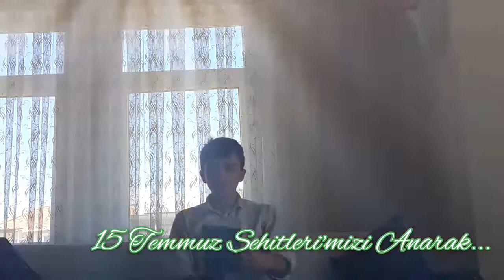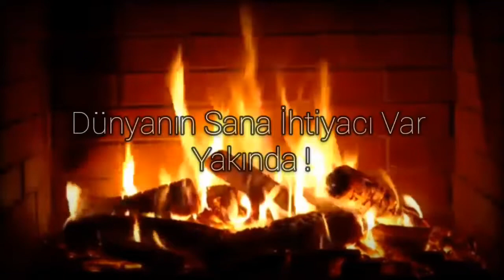Kur'an'da Kader Ve İnsan Piskolojisine Etkileri 7. Bölüm 🔰